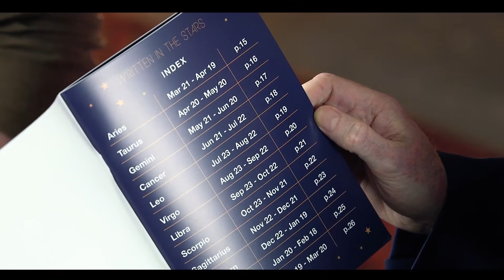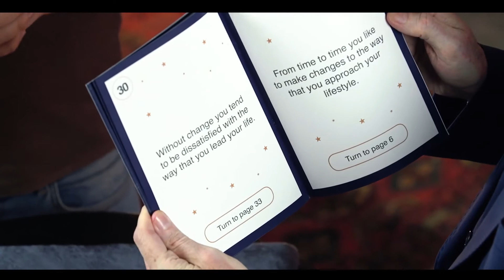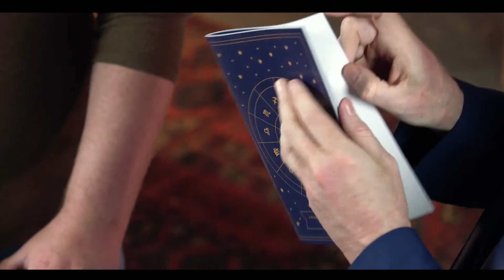Astro Signs by Mike Austin and Kaymar Magic